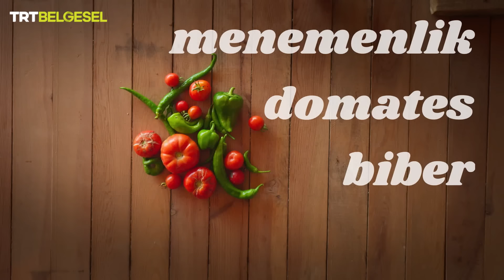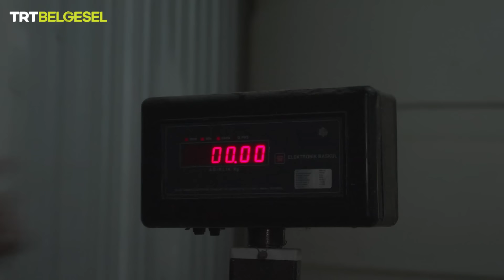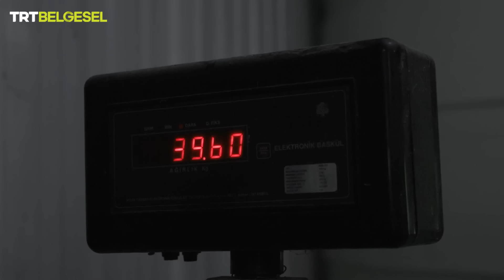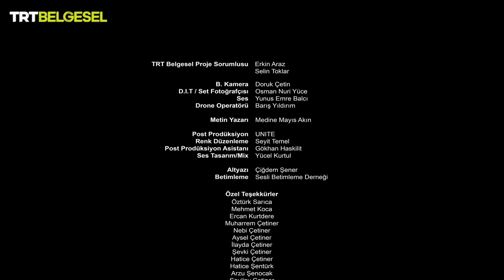Şehirden Uzakta | Burdur | TRT Belgesel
Şehirden Uzakta’nın bu bölümünde, Kıvanç Kasabalı rotasını Burdur Gölü'nün kıyısındaki lavanta bahçelerine çeviriyor.

Kıvanç Kasabalı ile birlikte Burdur Gölü'nün muhteşem manzarasının bizi karşıladığı bölgede, maceramıza lavanta hasadı yaparak başlıyoruz. Ardından hasat edilen lavantalardan nasıl yağ elde edildiğini öğreniyoruz. Daha sonra adaçayı hasadına katılıyor ve adaçayından elde edilen ürünlerin üretimine yardımcı oluyoruz. Bölgenin sıcak insanlarıyla sohbet ediyor, günlük işlere yardımcı oluyoruz.

Kıvanç Kasabalı ile “Şehirden Uzakta”, Anadolu’nun sıcak ve samimi insanları ile doğal güzelliklerini TRT Belgesel ekranlarına taşıyor.

00:00 Şehirden Uzakta Tanıtım
02:47 Lavanta Hasadı 🍃
12:03 Lavanta Yağı 💧
28:13 Menemenlik Domates Biber 🍅🫑
35:31 Adaçayı Hasadı 🌱
41:21 Adaçayı Yağı 🚰
44:27 Adaçayı Kurutma 🌿
56:15 Şehirden Uzakta Jenerik